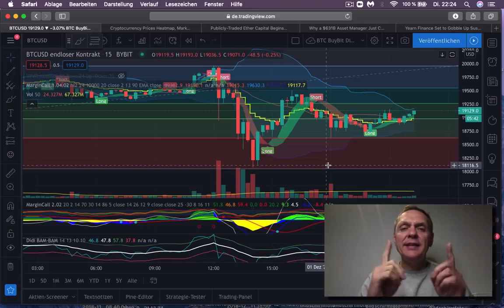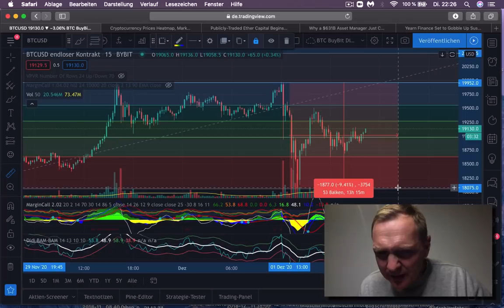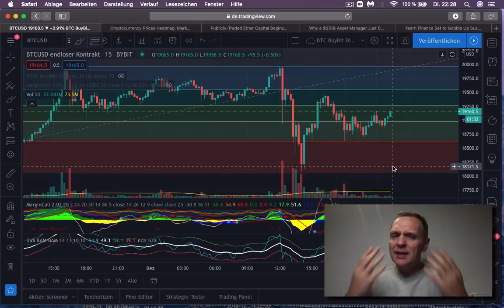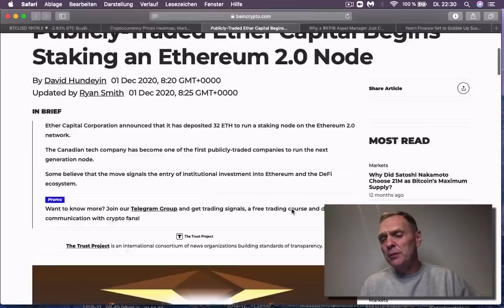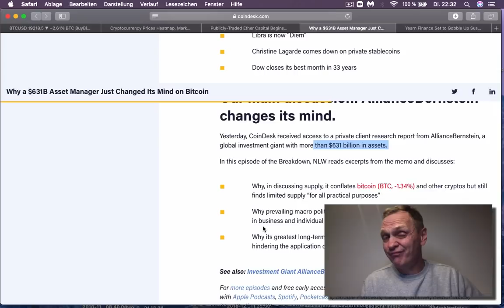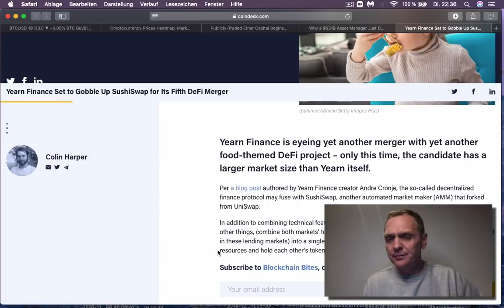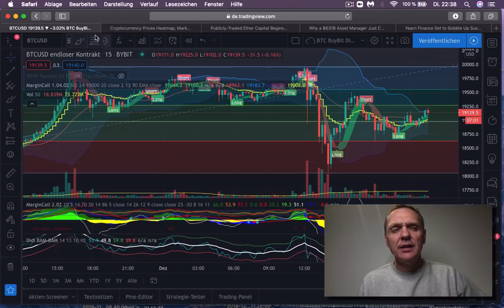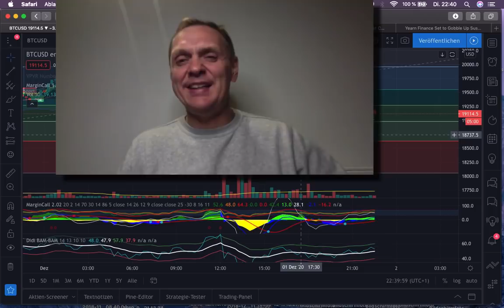¿Cómo aumentar tus BITCOIN ganacias ante este mercado? | BUENOS DIAS CRIPTO | Hoy | Ronny Röhrig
¿Cómo aumentar tus BITCOIN ganacias ante este mercado?
📊 $ 610 dólares GRATIS BONO en Bitcoin (hasta el 10 de diciembre 2020)
[SOLO con este enlace]
[codigo: WIN$500]
- $20    BONO por cualquier deposito
- $50    BONO - deposito 0.05 BTC
- $100  BONO - deposito 0.1 BTC
- $300  BONO - deposito 0.5 BTC
- $500  BONO - deposito 1.5 BTC

Muchas gracias por apoyar a este canal 👏🏼